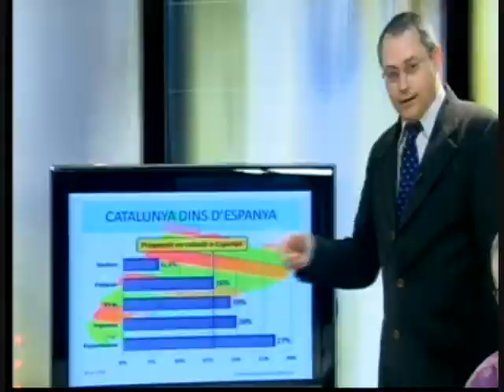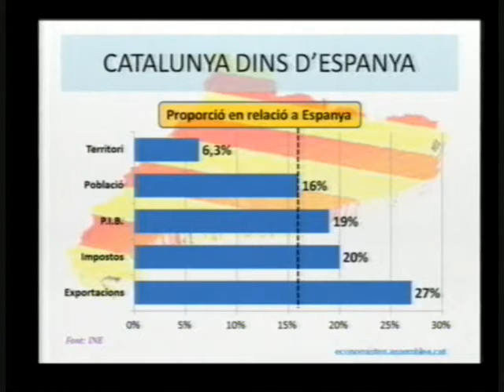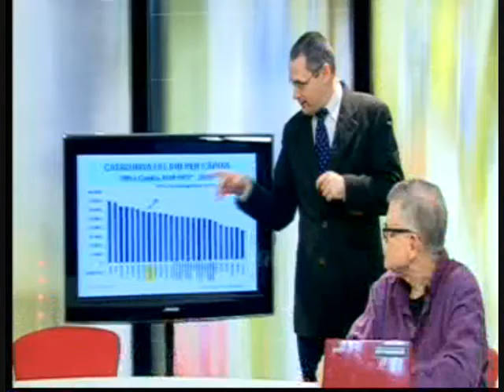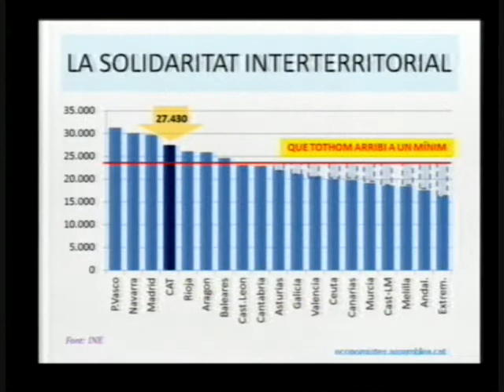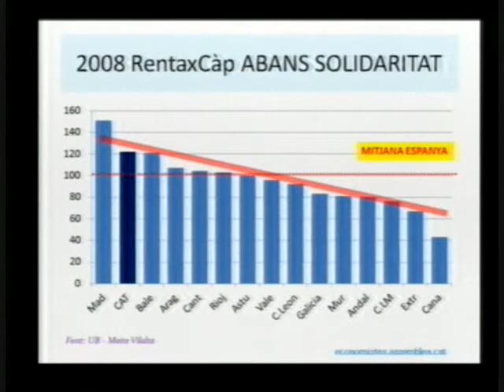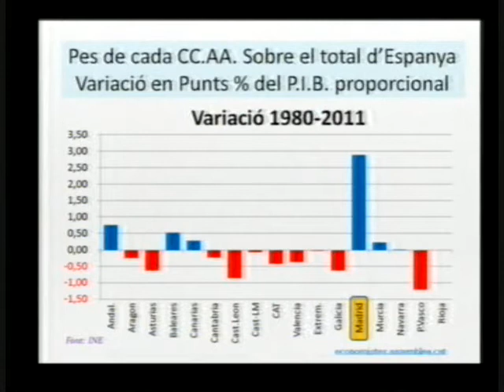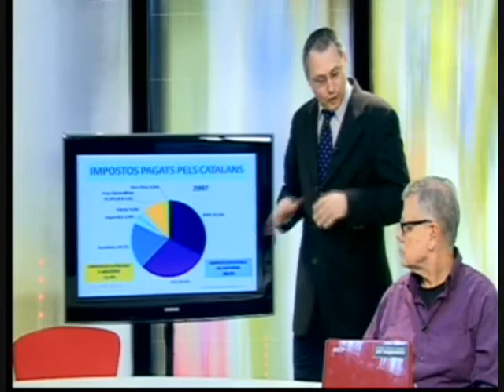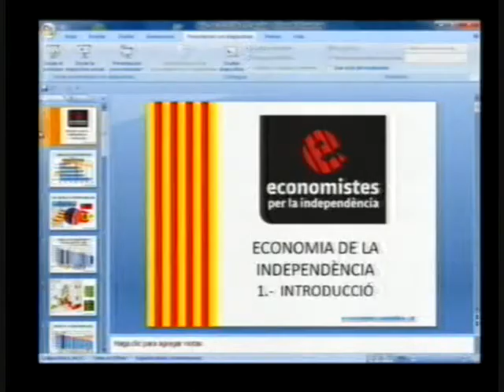Vull una resposta: Economia per la independència.mp4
Vull una resposta" és un programa que s'emet setmanalment per ETV Llobregat i la Xarxa de Televisions Digitals Independents de Proximitat (XTDIP). Direcció, producció i presentació de Jaume Marfany.

Programa núm. 10, emès el 5 de febrer de 2013: Economia per la independència

Convidats:

Josep Pedrol. Economista de la sectorial Economistes per la independència
Núria Orriols. Estudiant de Periodisme i Ciències Polítiques